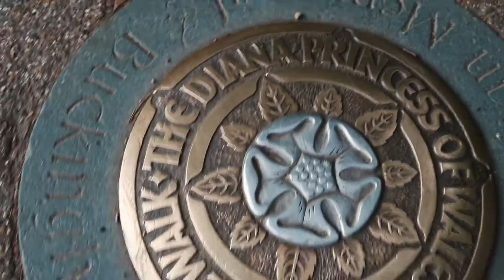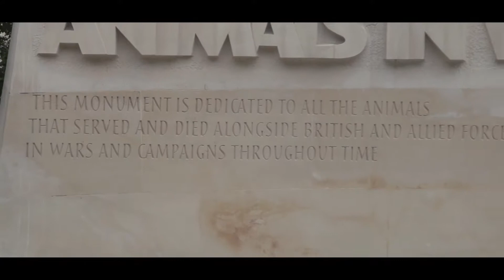Sightseeing In London, England.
Ok everyone. I was over in England and the Scotland from September 3rd to the 17th this year. My last week there I had pretty much to myself so i spent the days walking around London and Edinburgh. Here is the first of those videos with more on the way.